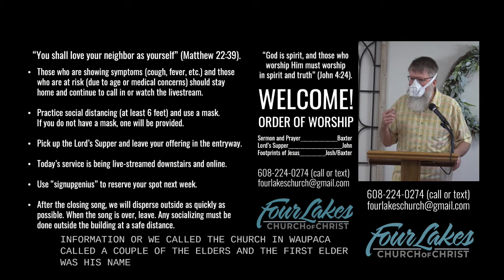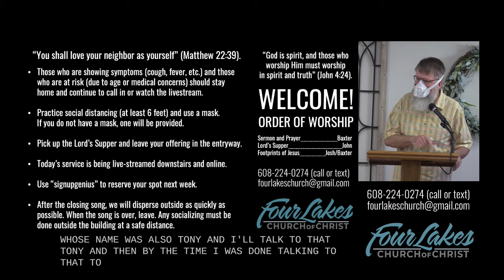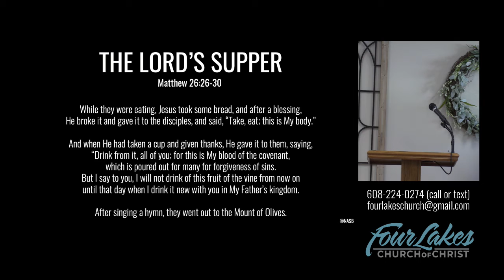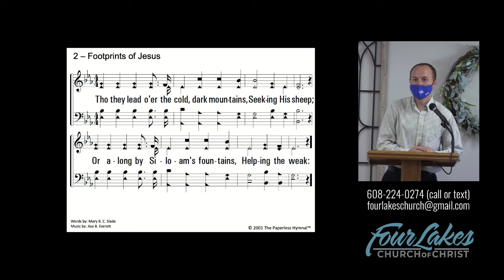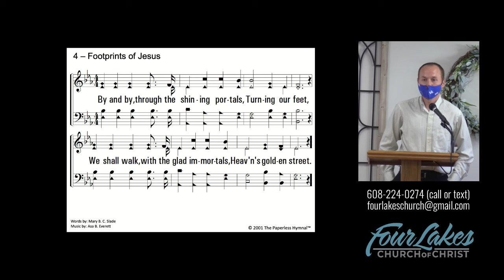Sunday Early Worship 07/12/20